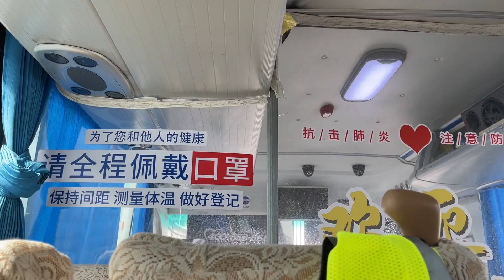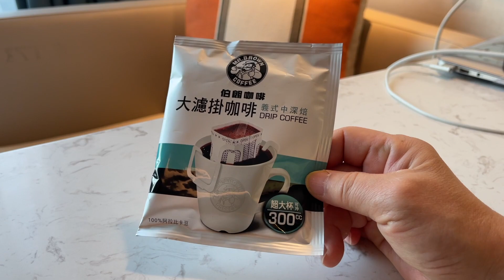【彬彬有院】行•871回国小记之14天隔离篇，现在上海改政策了，14天隔离完就给绿码//由于疫情，很多国际航班改道至周边城市降落，具体情况请向航空公司咨询。政策经常变动，具体事宜由当地政策为准。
我在这里记录了我在这个特殊时期的经历并且来和大家分享，过滤了我的焦虑我的不安我的无奈，因为我不想大家也感染了我的焦虑和无奈，希望大家安好💗
上海是非常重要的入境港口，进入上海都需要现在本地闭环隔离14天。
之前上海的政策是隔离14天后给黄码，然后闭环运送到黄码酒店继续隔离7天。
目前上海是之要闭环隔离14天就可以赋予绿码，需要回老家不在上海本地停留的看各地政策。因为我要去北京，必须在上海隔离21天才能进京，所以就需要自己找酒店。
今天先和大家分享一下14天隔离的情况，下一个视频会和大家分享如何找7天酒店。
由于疫情，很多国际航班改道至周边城市降落，具体情况请和你要搭乘的航空公司咨询。
由于政策经常变动，具体给事宜由当地政策为准。